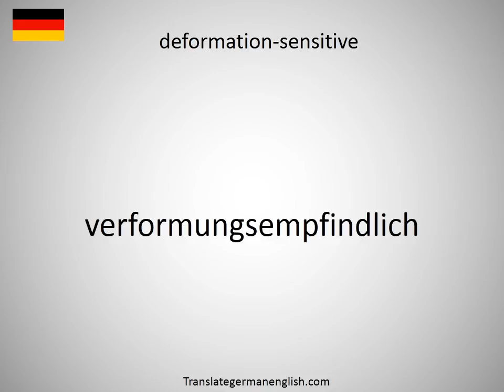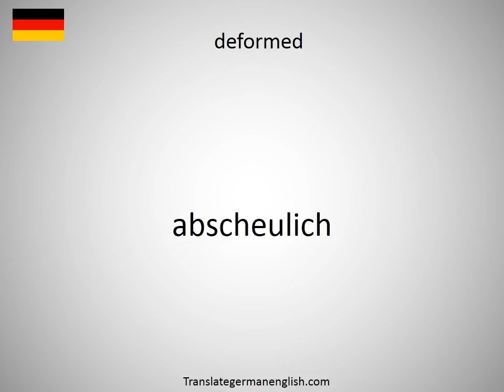How to say deformation trajectory in German?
How to say deformation trajectory in German? Learn the pronounciation deformation trajectory! How to Pronounce deformation trajectory. Expand your vocabulary, learn German words. Practice German online. Use this free pronunciation guide to practice words at a time. Learn German for free. Thank you for viewing, please like or subscribe! hoe om te sê, si të thuash, እንዴት እንደሚናገር, wie sagt man, comment dire, come dire, como dizer, как сказать, nasıl denir, cómo decir, 怎么说, πώς να το πω, hoe zeg je.